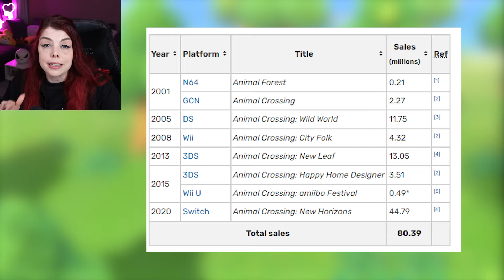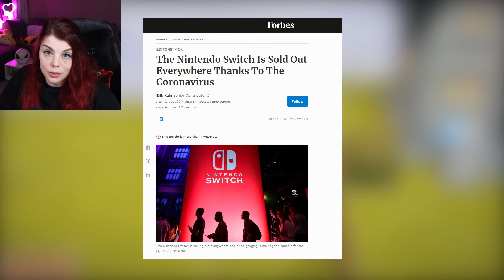Warum New Horizons kein gutes Animal Crossing ist. Kritische Meinung & Einordnung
R.I.P. Katzeninsel

Neue Videos auf YouTube jeden Mittwoch und Freitag.

Meine Ausstattung:

PO5-640
Intel Core i7 der 12. Generation
32 GB Arbeitsspeicher
NVIDIA GeForce RTX 3080
2 TB SSD, 1 TB SSD

- Monitore:
Dell S2722DGM
Acer Nitro XV270P
LG Ultrawide

Accessoires
Keyboard: SteelSeeries Apex Pro TKL
Mouse: SteelSeries Aerox 5 Wireless
Headset: SteelSeries Arctis Pro Wireless
Webcam: Canon EOS 90D & Razer Kiyo Pro
Mikro: Shure MV7
Controller: Xbox Wireless Controller Dream Vapor Special Edition / Nintendo Switch Pro Controller - Xenoblade Chronicles 2 Edition

Videoschnitt:
Thumbnail-Erstellung: Canva